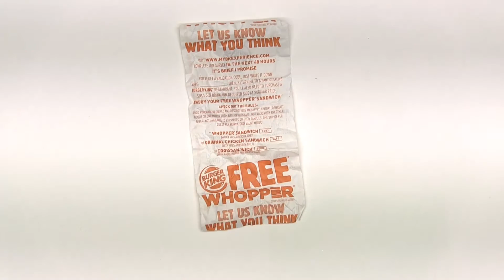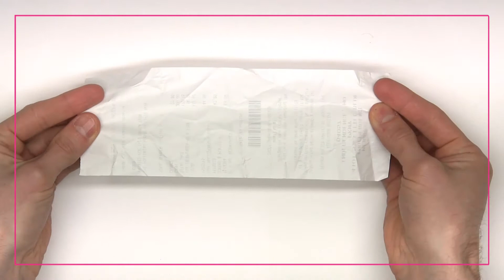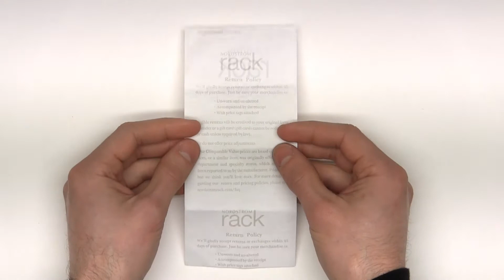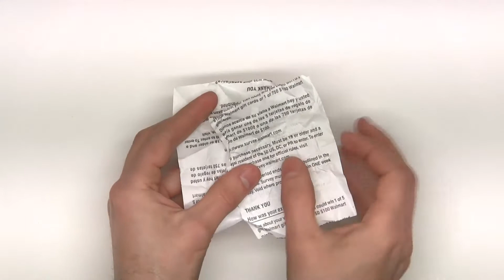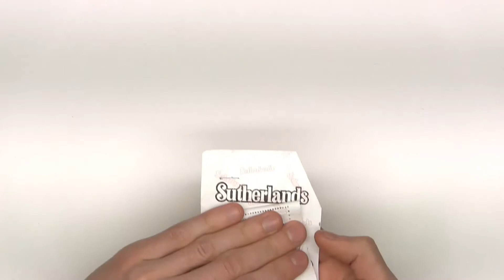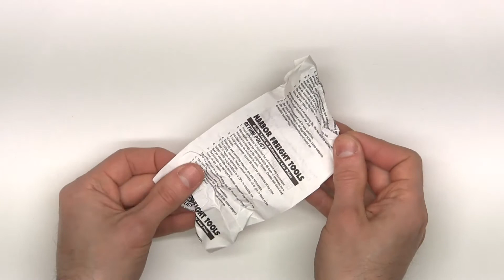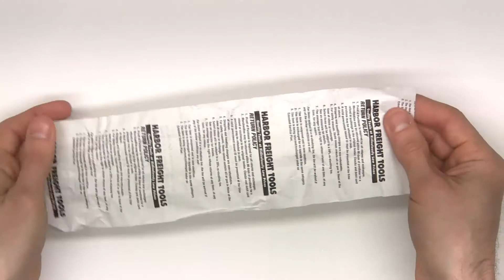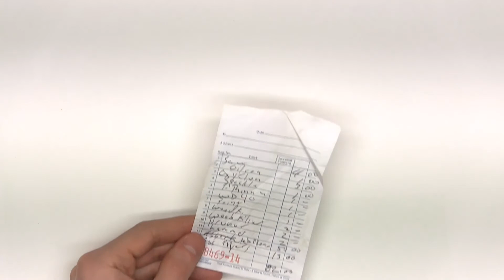ASMR CLASSIC #8: Handling Receipts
Receipts have a magical quality all their own.  They snap, crackle, and pop like rice krispies.  At other times, they sound like pages turning in a book.  They can be tight or loose, tonal or textured.

Which retailer's receipt sounds the best? :)
Where do you shop for your ASMR audible receipt satisfaction?